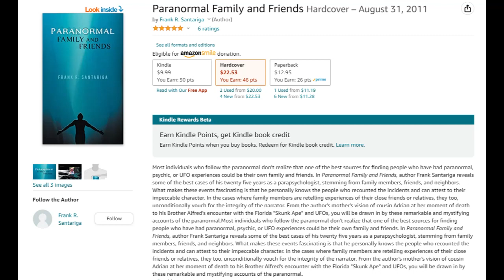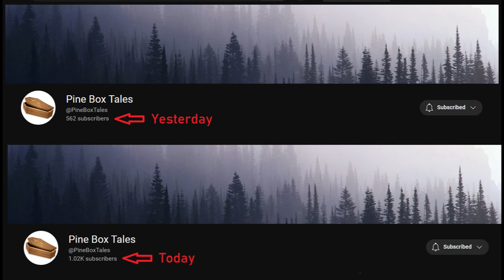A Bull's Head Was Torn Off By A Skunk Ape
Investigating Deputy Hits The Skunk Ape And Wrecks His Car!

Frank Santiagra shares a portion of his book, "Prarnormal Friends and Family" detailing the experience his brother, Alfred had while visiting family in Florida.

You can purchase Frank's book on Amazon